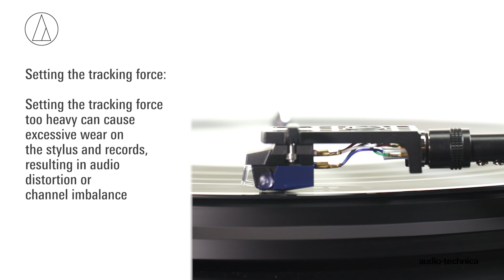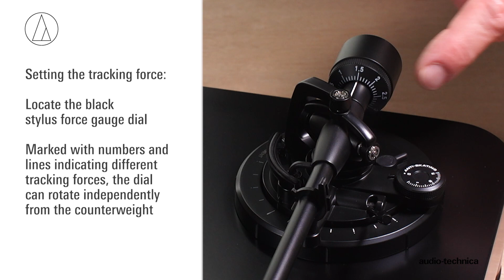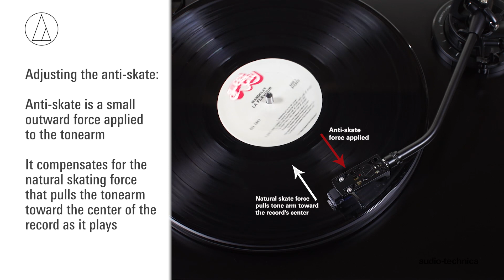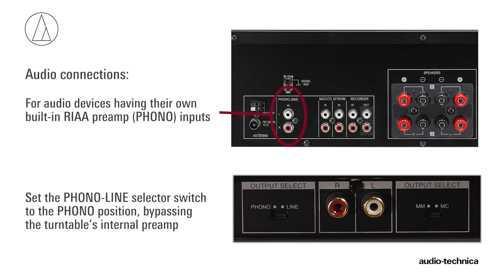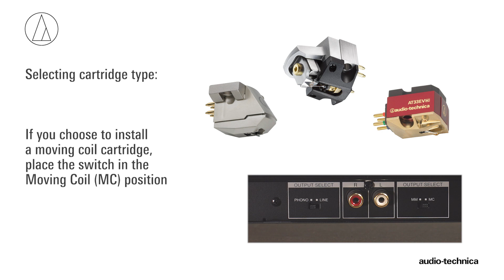AT-LP7 Setup | Fully Manual Belt-Drive Turntable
This tutorial will guide you through the setup process for the Audio-Technica AT-LP7 Fully Manual Belt-Drive Turntable.

Audio-Technica began in 1962 as a designer and manufacturer of high-end phonograph cartridges, bringing to the audio world the innovative Dual Moving Magnet stereo cartridge with its outstanding channel separation, extended frequency response and superb tracking.

The AT-LP7 builds on this heritage. Recognizing the critical role a cartridge plays in reproducing high-fidelity audio from vinyl, we designed this fully manual, belt-drive turntable around our VM cartridge line, incorporating the finest materials and structures in support of the cartridge’s performance. The AT-LP7 comes with a VM520EB Dual Moving Magnet Cartridge with a 10 g AT-HS10 headshell and 0.3 x 0.7 mil elliptical bonded stylus.